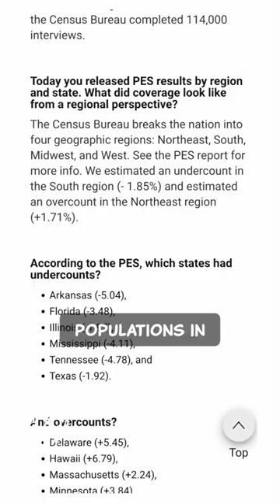2020 Census 🗳️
The U.S. Census Bureau came out with a report, admitting that during the most recent Census, they miscounted the populations in 14 different states.

Notably, they undercounted the populations in six states while simultaneously overcounting the populations in eight states.

🔴 Epoch Original Documentary DVDs:
1, No Farmers No Food | Documentary